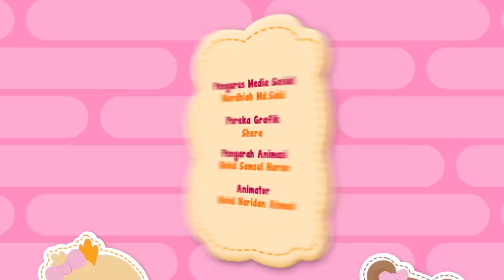TudiDidi | 5 Buku | Didi & Friends versi 2D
TudiDidi | Didi & Friends kini dalam karakter 2D yang comel & berwarna-warni :D

Hora Horey!

[LIRIK]
5 buku di atas meja
Didi ambil 1 dan baca
Jadi tinggal 4 sahaja
Siapa lagi nak baca?

4 buku di atas meja
Nana ambil 1 dan baca
Jadi tinggal 3 sahaja

3 buku di atas meja
Jojo ambil 1 dan baca
Jadi tinggal 2 sahaja

2 buku di atas meja
Bingo ambil 1 dan baca
Jadi tinggal 1 sahaja

1 buku di atas meja
Tatak ambil 1 dan baca
Marilah kawan kita membaca
Jadikan amalan kita